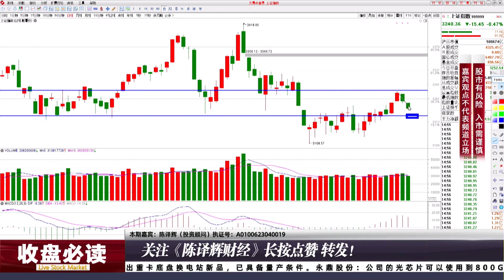提防人工智能高位风险，指数短线回调进入尾声！关注7月下旬走势